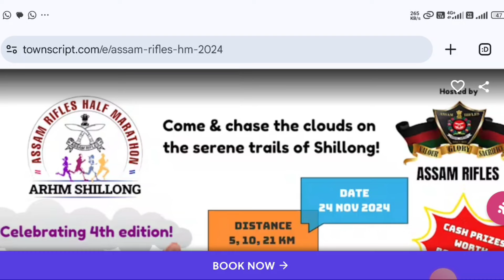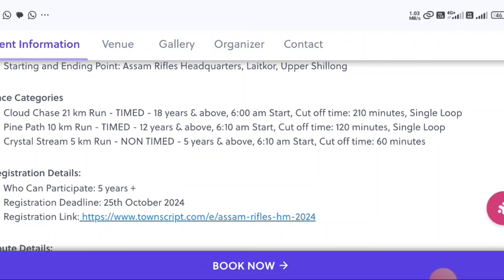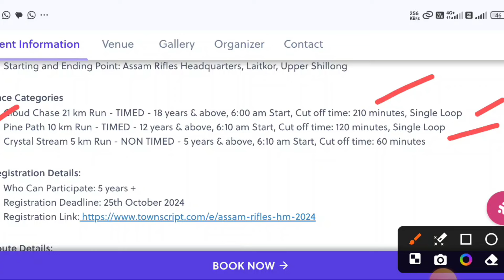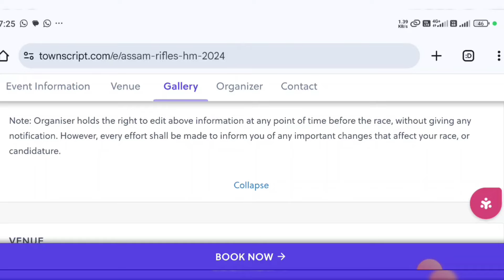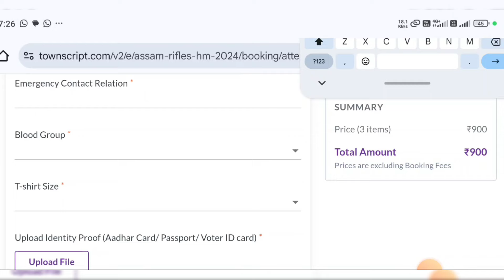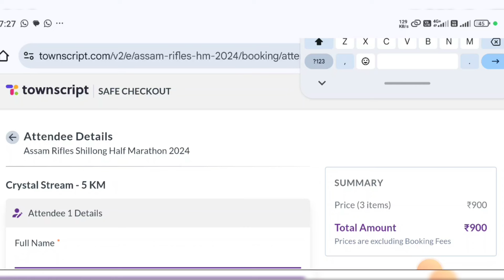KA ASSAM RIFLES HALF MARATHON 4.0 | REGISTER NOH KIBA KWAH LEIT MAREH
Sa register kane ka link hapoh